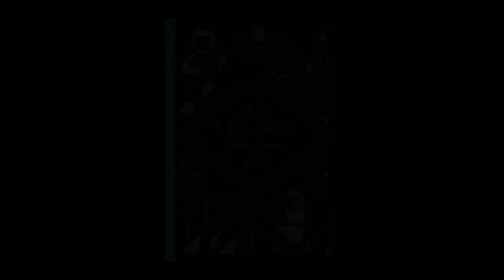Frédéric Sounac - Noûr & Balthazar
Frédéric Sounac vous présente son ouvrage "Noûr & Balthazar" aux éditions La joie de lire.